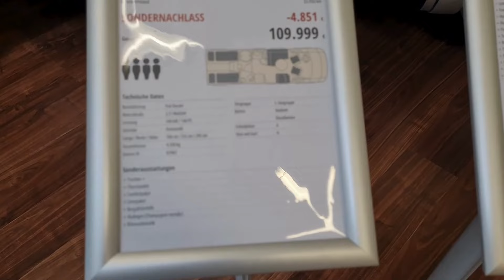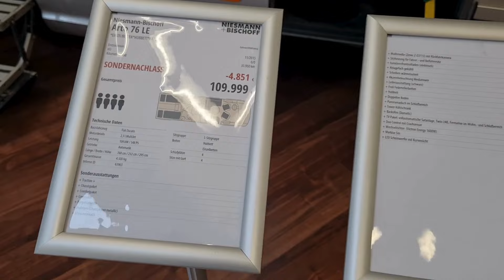Niesmann Bischoff Arto 76 LE Riesen Wohnmobil Luxus und viel Komfort ist beim Fahrzeug zu finden!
Niesmann Bischoff Arto 76 LE Riesen Wohnmobil.

Kommt mit zum Video Teil 3.

WICHTIG: Wir haben selbst kein Fahrzeug vor Ort gekauft und können somit nicht beurteilen wie eine Kaufabwicklung beim Händler funktioniert und abläuft. Wir sind grundsätzlich nur zum Abfilmen einzelner Fahrzeuge vor Ort gewesen um im Anschluss über das jeweilige Modell berichten zu können.

Huhu, wir sind Helena, Kai und Leon. Wir sind eine glückliche Familie aus NRW.

In unserem Leben gibt es, wie bei allen anderen Familien auch, Höhen und Tiefen. Es wird gelacht, gefeiert und auch mal geweint.
Aus allem versuchen wir, das Beste zu machen und für uns herauszuholen.
Durch unsere Social-Media-Kanäle dürft ihr regelmäßig an unserem Leben, dem Alltag, Urlaub, Messen und den verschiedenen Unternehmungen teilnehmen.

Über Unterstützung durch Kommentare und das Weiterleiten unserer Videos freuen wir uns sehr.
Als zusätzliche Unterstützung hinterlegen wir eine Amazon Wunschliste, auf der Ihr Artikel findet, die wir als Familie für die Zukunft benötigen.

WICHTIG: Fühlt Euch hier zu nichts gezwungen, alles ganz freiwillig und jeder so wie er es kann und überhaupt möchte.

Besucht uns auch auf unseren weiteren Kanälen:

YouTube: / Spielzeug Dreams on Tour

Wünsche und Ziele sollte doch jeder haben:

"SPRITKASSE" für unsere zukünftigen Unternehmungen, Urlaube und Besichtigungen.

Helena, Leon und Kai bedanken sich für Eure Unterstützung!